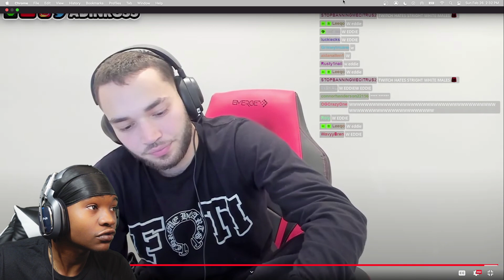Twitch PERMANTLY Banned Adin Ross | REACTION